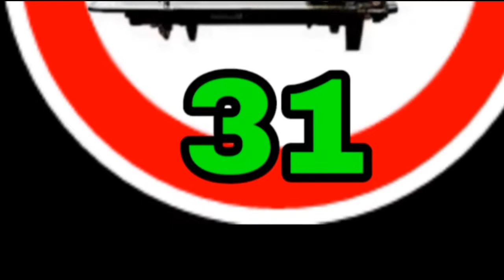DIY Elastic Waist Band [How To Sew]